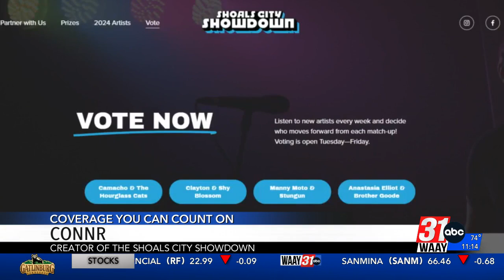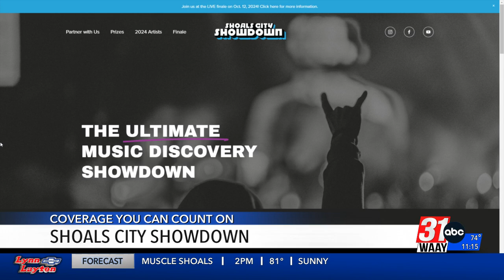Shoals City Showdown